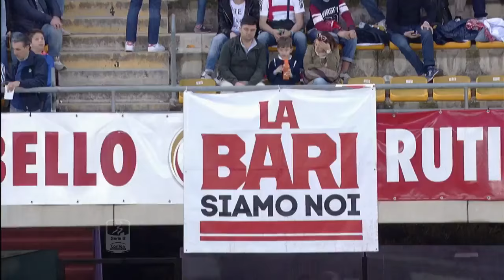Bari-Novara 3-4 2015/2016 Gonzalez,Gonzalez,Gonzalez,Rosina,Rosina,Puscas,Galabinov Prel. Playoff